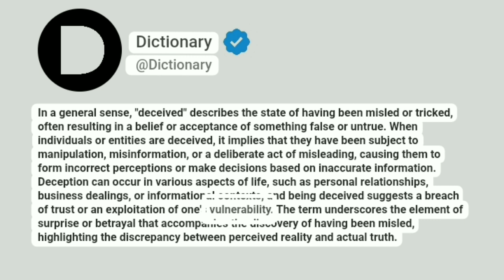Deceived Meaning In English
In a general sense, "deceived" describes the state of having been misled or tricked, often resulting in a belief or acceptance of something false or untrue. When individuals or entities are deceived, it implies that they have been subject to manipulation, misinformation, or a deliberate act of misleading, causing them to form incorrect perceptions or make decisions based on inaccurate information. Deception can occur in various aspects of life, such as personal relationships, business dealings, or informational contexts, and being deceived suggests a breach of trust or an exploitation of one's vulnerability. The term underscores the element of surprise or betrayal that accompanies the discovery of having been misled, highlighting the discrepancy between perceived reality and actual truth.